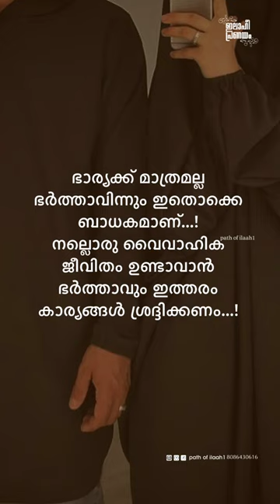നല്ല ഭാര്യയുടെ അടയാളങ്ങൾ